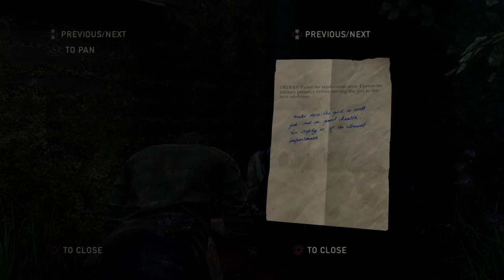The Last of Us Remastered Gameplay Part 4